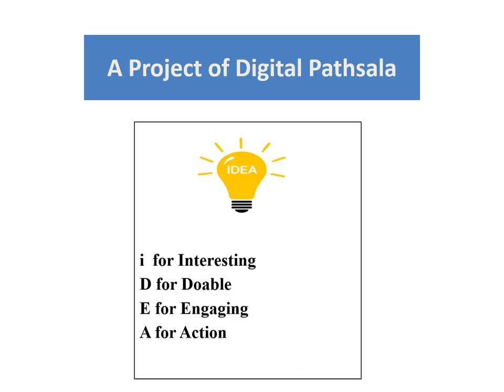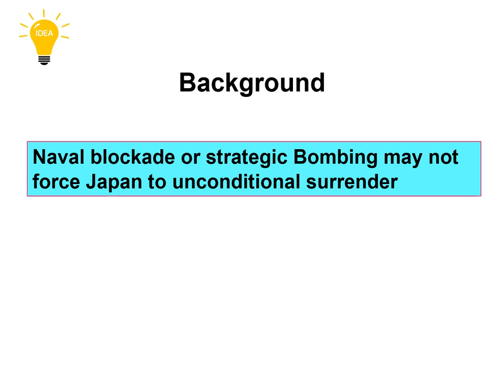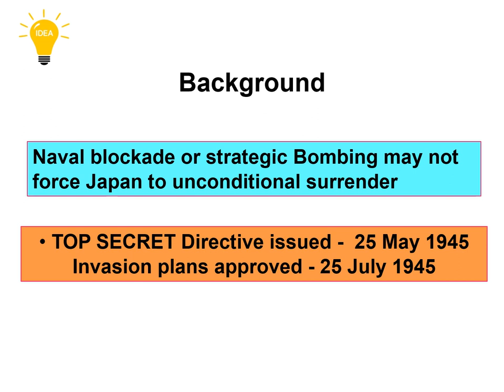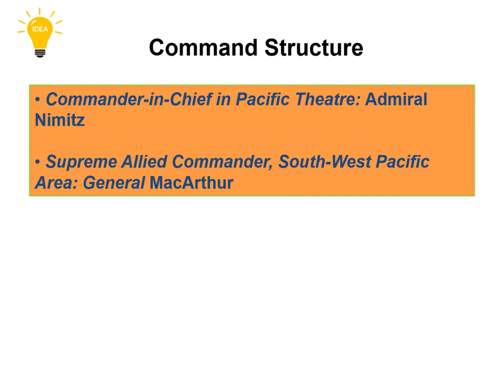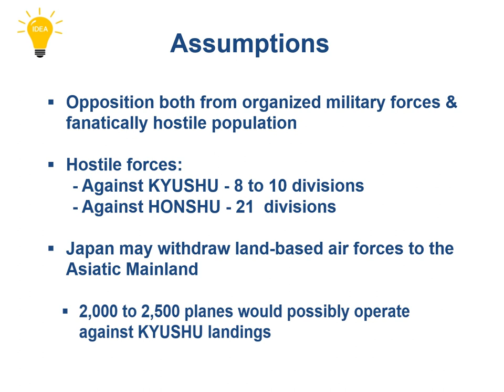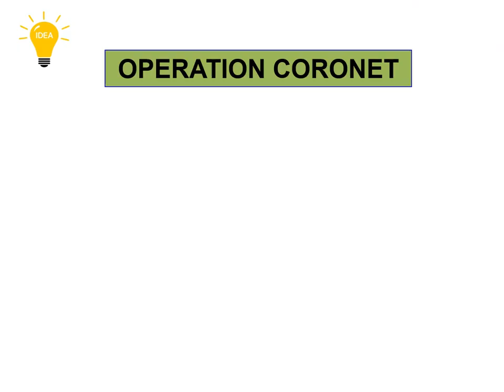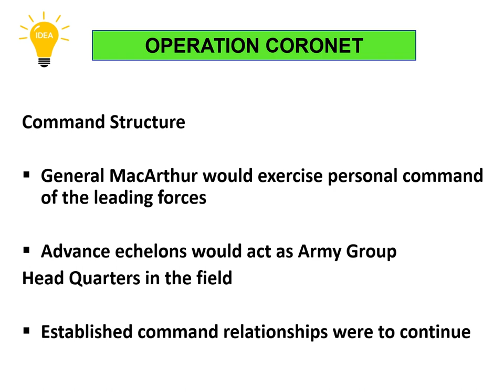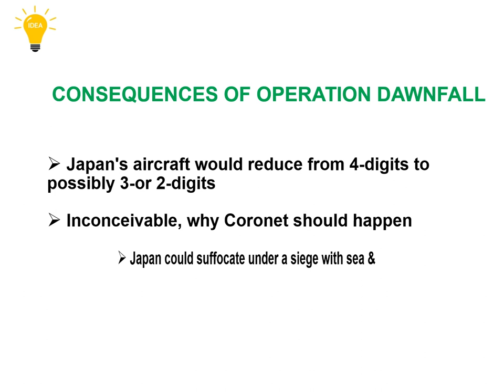operation Downfall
Tutorial Video